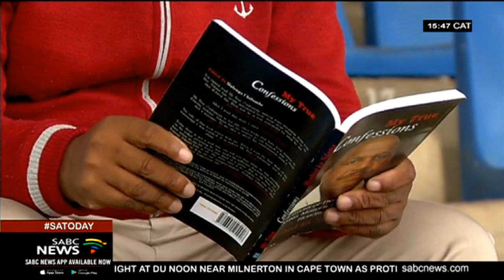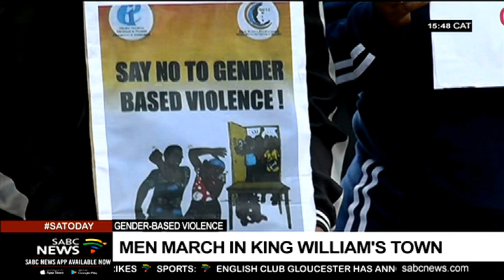Gender-based violence | Men march in King William's Town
Eastern Cape men want programs to prevent gender-based violence to be discussed at all social meetings.

A group of men from various sectors marched in King William's town, denouncing the scourge.

Lubabalo Dada was there.